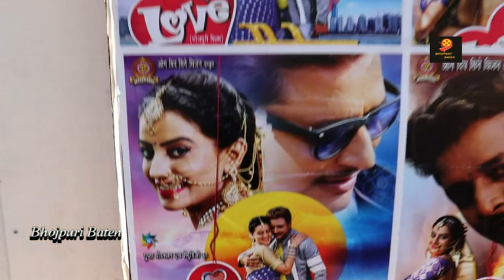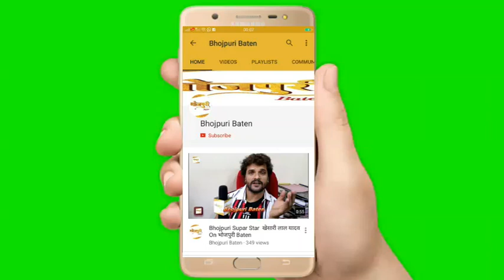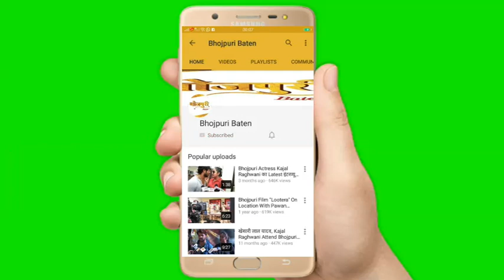"Love मैरिज" की धमाकेदार Opening दूसरे दिन भी दर्शकों ने Amrish और Akshara की जोड़ी को किया पसंद